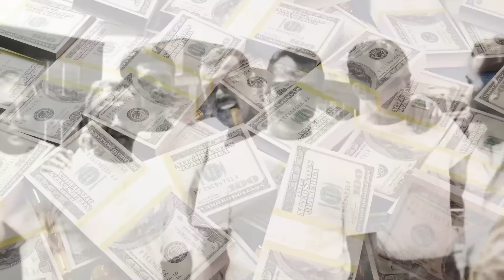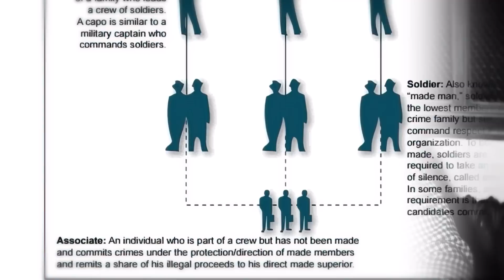What It Was Like to Be In the Mob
Have you ever wondered what it would really be like to be inducted into one of the Five Families? And while some depictions of La Cosa Nostra ("Our Thing") in these films are accurate, they also include many fallacies for the audience's entertainment.

In reality, the day-to-day operations of the Mafia are often much duller than the action-filled dramas we see play out on the silver screen.